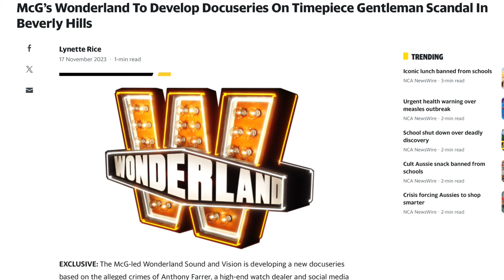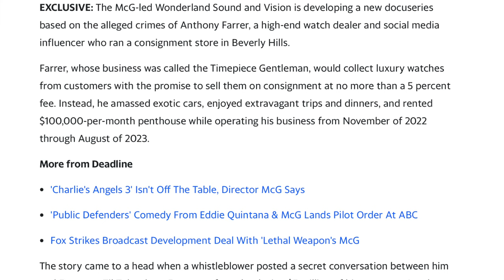Anthony Farrer Adventures is Being Made into a DocuSeries | The Office